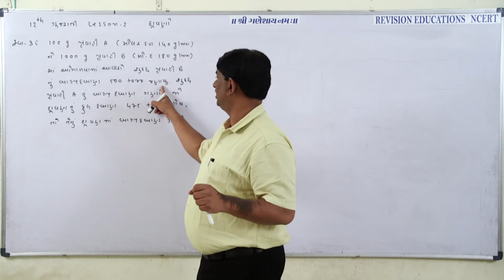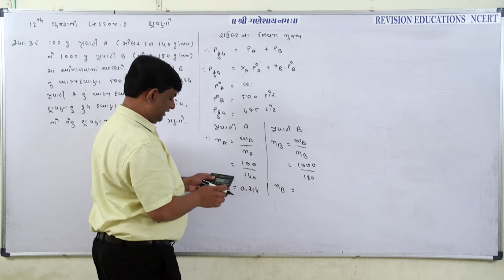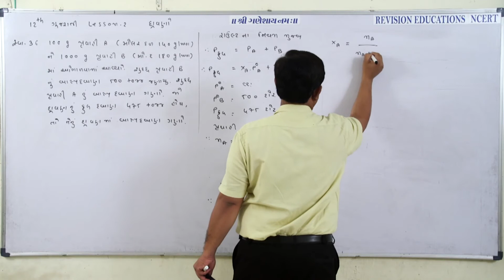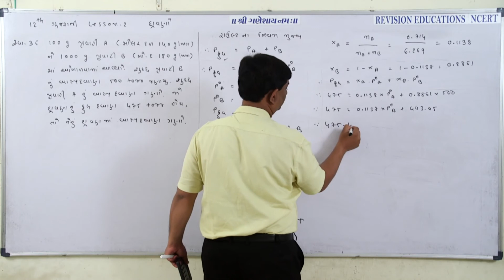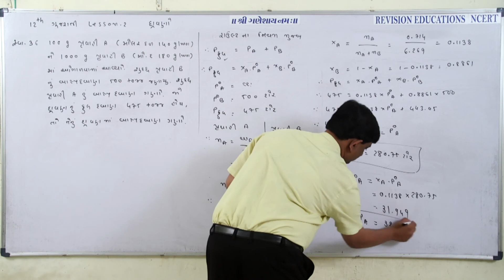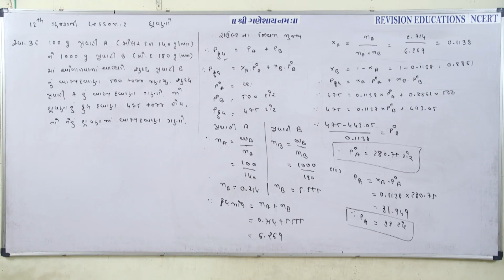Std 12 GM, Chp 2, Chem, EX 36